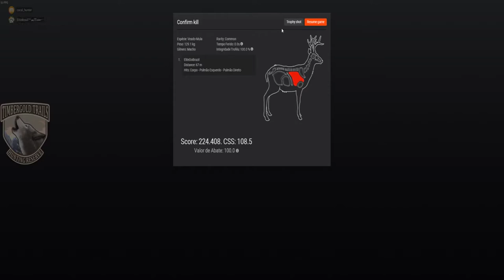TheHunter Veado Mula Highscore 224.408